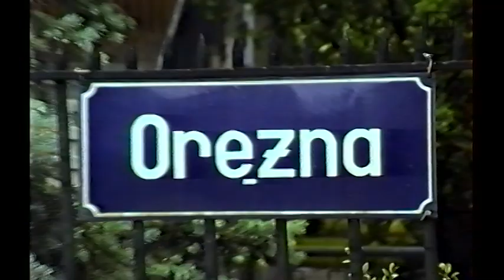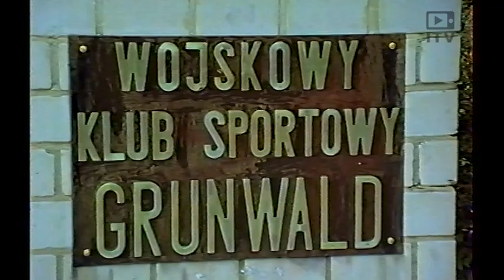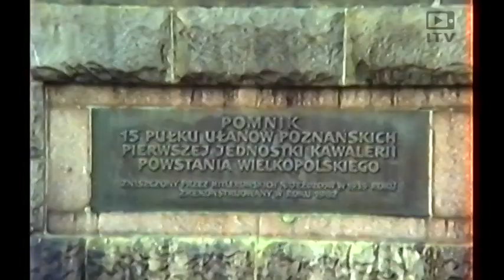Poznań 1992 w obiektywie mojej kamery VHS - CITY OF POZNAN IN 1992 CAPTURED WITH MY VHS CAMERA